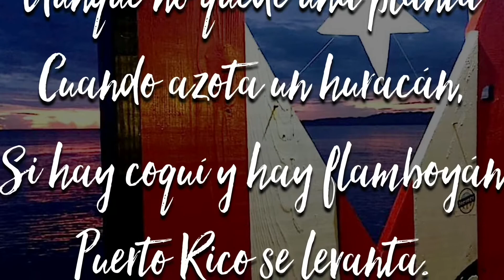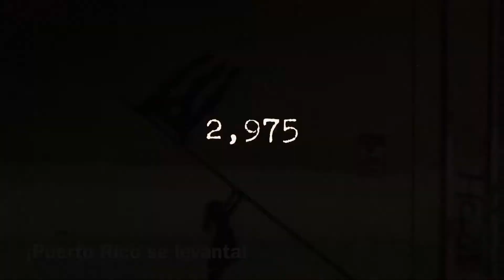Cuando Azota Un Huracan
En el primer aniversario del huracán Maria, les comparto una décima que recité en el Festival Puertorriqueño de Charlotte, NC. en honor a todos los que sufrieron los estragos de esa horrible tormenta.

Gracias a Esther Ramirez Pevney y la Puerto Rican Cultural Society of Charlotte por la oportunidad.